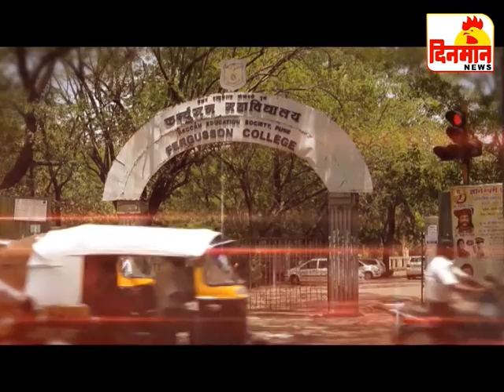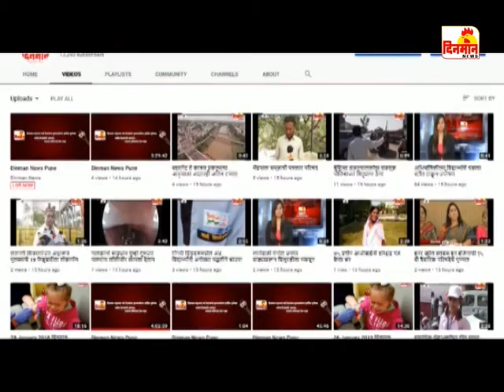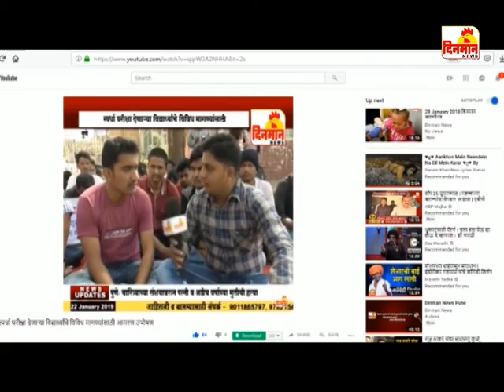06 March 2019 दिनमान बातमीपत्र